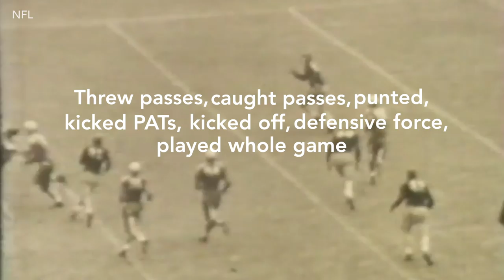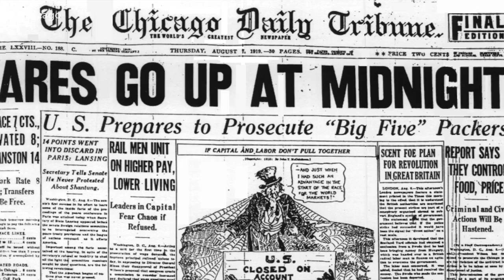The SAVAGE Football Player That TURNED DOWN The NFL And Made MILLIONS Anyways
Nowadays, being the first NFL draft pick means that you're instantly rich. But, that wasn't always true. UChicago football player Jay Berwanger was selected first overall by the Eagles in the first NFL draft. Berwanger also happened to be the first Heisman winner. But, Berwanger decided to skip the NFL completely. The crazy thing is, he still ended up making MILLIONS of dollars. Here's his story.

This is our fifth episode of Overtime News! We take you deeper into sports stories that YOU want to hear.